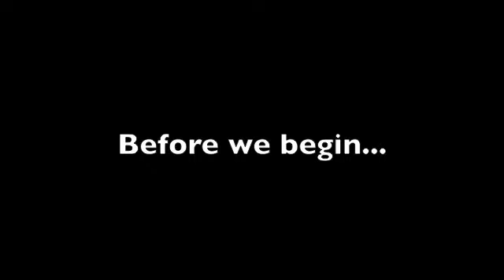[OU] AllTheGen Wifi Battle #6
Sorry for the late upload guys, busy with exams :(

Enjoy my first OU battle!